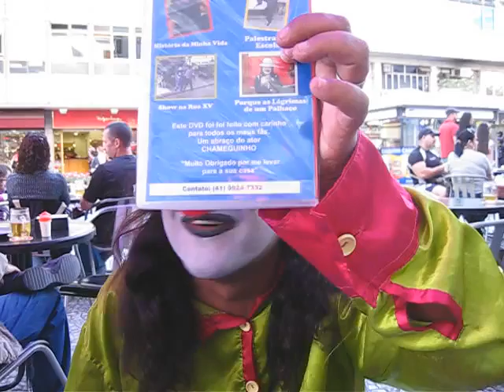MVI 5633 coordenadas do Alex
Coordenadas do Alex Quadros